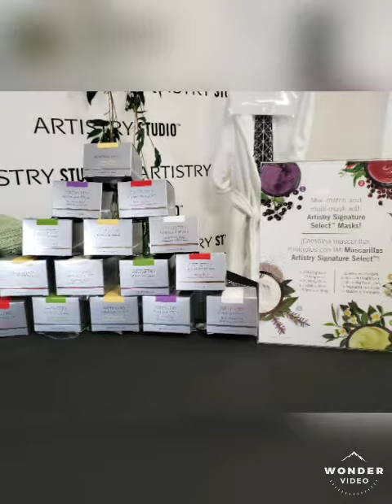A day in my life ❤💄🛍😃